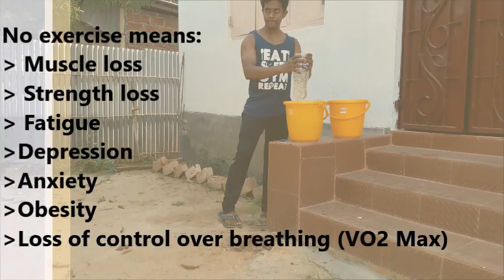Deadlift at home with bucket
Most of us are missing the gym these days due to the spread of pandemic disease - CORONAVIRUS. In India, most of the gym's have been closed in the month of March 1st week and it has given a massive shock to all the people who love going to the gym daily. Gym owners no doubt will suffer major economic loss but the athletes who have worked passionately for upcoming competitions are depressed. However we have to support ourselves by staying at home but if we stop workout that would be a major loss for our body. We need to work out, if not daily then at least 3 times a week to avoid muscle loss. Hope you all will like this video and workout at home.
Biswajit Banik is a certified Fitness trainer, he has completed his masters in biotechnology from Amity University.

He owns two gyms in Agartala, "Fitness Planet Gym" Branch 1 - Near GB Hospital and Branch 2 Near Motorstand Petrol Pump. He has helped many people to transform themselves form FAT to FIT.

Watch our Latest video on fitness motivation.